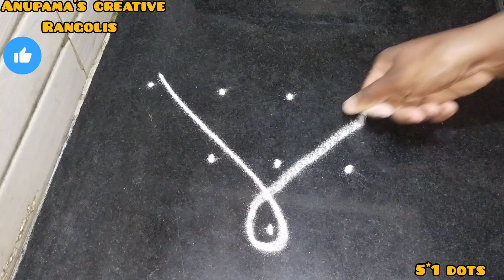ಪುಟ್ಟ, ಪುಟ್ಟ ಸಂಪ್ರದಾಯಿಕ ರಂಗೋಲಿ ಬಾರ್ಡರ್/small kambi kolam/simple rangoli border in 5*1 dots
ನಮಸ್ಕಾರ ಸ್ನೇಹತರೇ..
ನನ್ನ ಹೆಸರು ಅನುಪಮ... ನನ್ನ ಚಾನಲ್ ಹೆಸರು  anupamas's   creative rangolis... ನನ್ನ channel ಅಲ್ಲಿ ತುಂಬಾ ಸುಲಭ ವಿಧಾನದಲ್ಲಿ ಎಲ್ಲಾ ರೀತಿಯ ರಂಗೋಲಿಗಳನ್ನು  ಹೇಳಿಕೊಡುತ್ತೇನೆ

My channel all about only rangoli.
Please support my art. 😍😍🙏💜